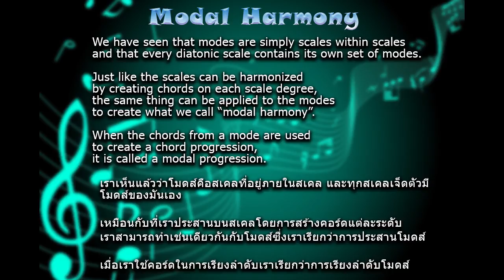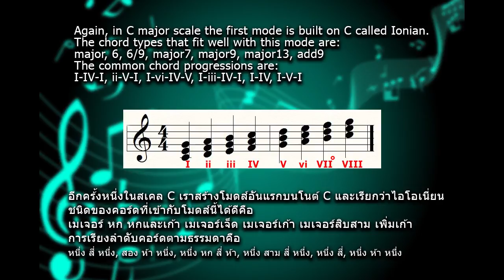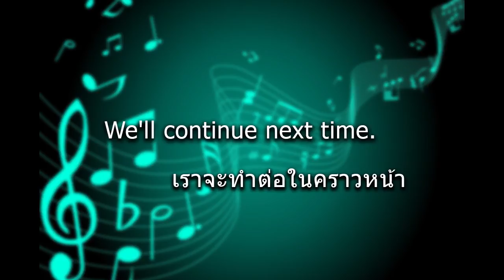21 - MODAL HARMONY 1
MODAL HARMONY 1